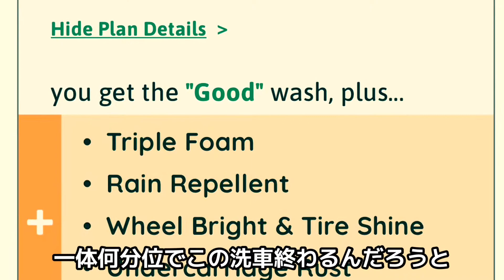【アメリカ50代主婦の日常】毎月Unlimitedで洗車出来ちゃうから暇さえあれば洗車にGO！$15の元はバッチリ取れちゃう3分洗車システム♡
★★★ヨーロッパクルーズ★★★

▶︎オーストリア・ウィーン新年市内観光

ケンブリッジ公爵夫人キャサリンも愛用してるブランドSézane
彼女が着けてたベルトがきっかけで私のリタイア旅行が
Sezane Artemis belt elevates your style for sure!